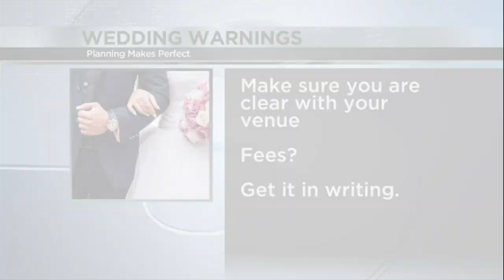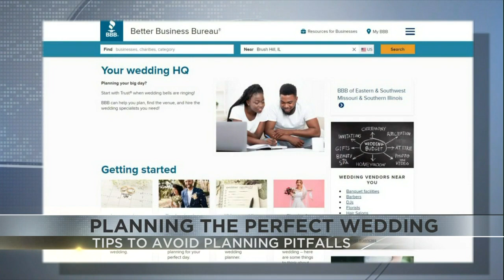BBB - Planning the perfect wedding